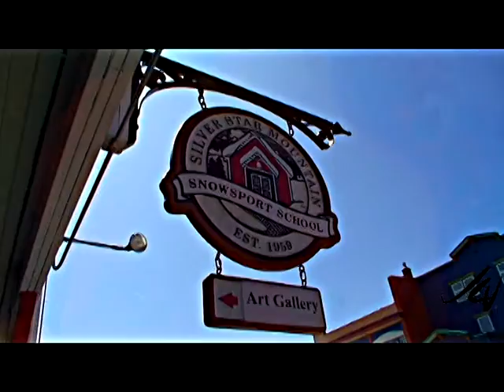revealing art at Gallery Odin Silver Star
Kal of Gallery Odin is passionate about art and local artists.  It's refreshing meeting people who are knowledgeable and Kal knows art. I am always left speechless when I see the collection of art at the Gallery Odin, first the beauty and talent the artists posses is something I only have in my wildest dreams and second the cost of having an original piece of art can be a lot less than you think. It's a one of a kind  original that only you will posses but more than that it's something you can look at and really loose yourself in.